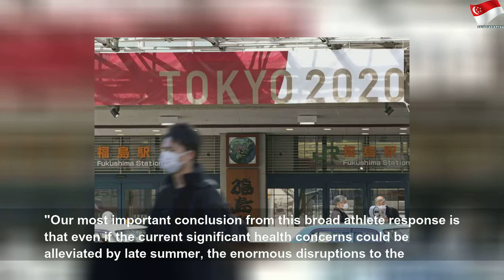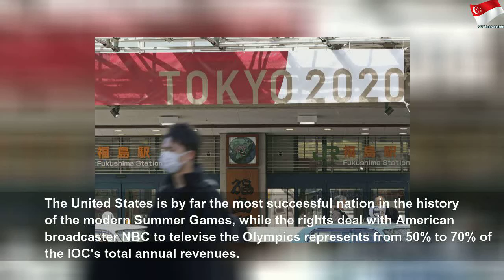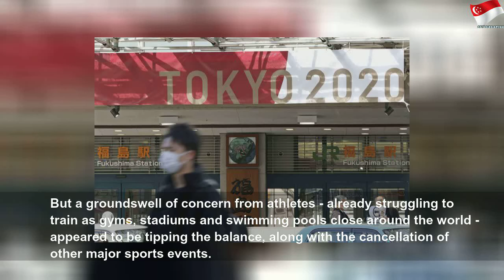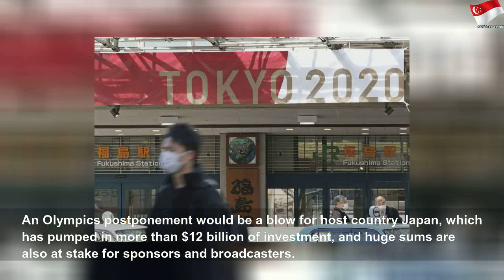U.S., New Zealand join calls for Tokyo Games to be postponed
U.S., New Zealand join calls for Tokyo Games to be postponed | High Thing